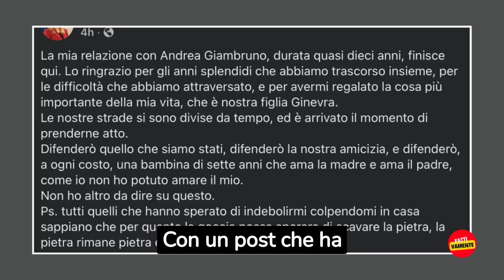Primo faccia a faccia di Giorgia Meloni e Andrea Giambruno: presenta anche la figlia…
Con un post che ha rapidamente fatto il giro del mondo, Giorgia Meloni sembrava aver messo un punto definitivo alla sua tumultuosa storia con Andrea Giambruno. La sua decisione di porre fine alla relazione è stata un taglio netto, caratterizzato da coraggio e, senza dubbio, ha generato consenso.

Benvenuti nel nostro canale YouTube, un luogo in cui le notizie, fatti e curiosità  si fondono insieme! Qui troverete una varietà di contenuti che vi terranno aggiornati sulle ultime notizie dal mondo e vi stupiranno con fatti interessanti e insoliti.

Per non perdere i nuovi contenuti e sostenere il nostro lavoro ricordati di: